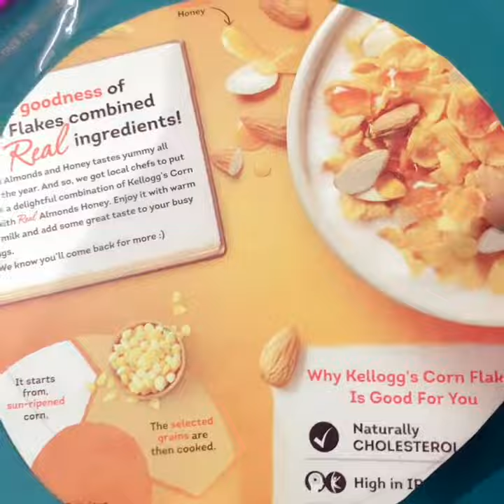വീടിലെ തട്ടുക്കൂട്ട് cake cardboard base DIY